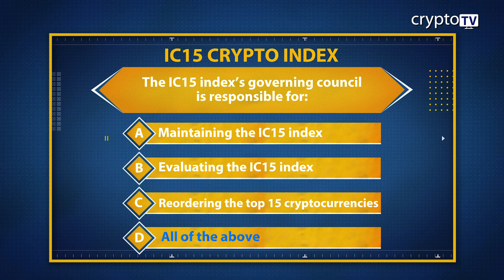MCQ I IC15 CRYPTO INDEX - The IC15 index's governing council is responsible for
IC15 CRYPTO INDEX